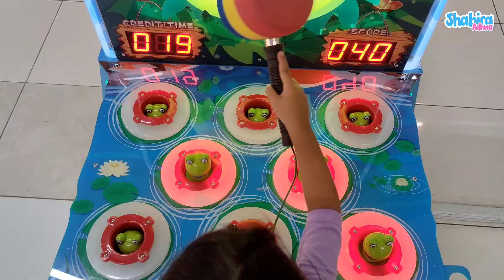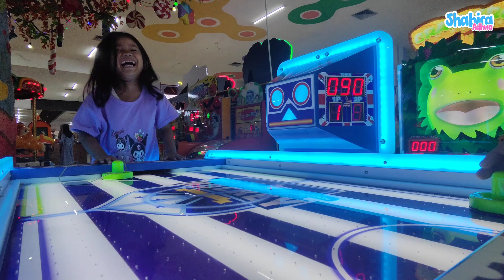Shabira Bermain Game Part 2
Shabira bermain game dan permainan anak